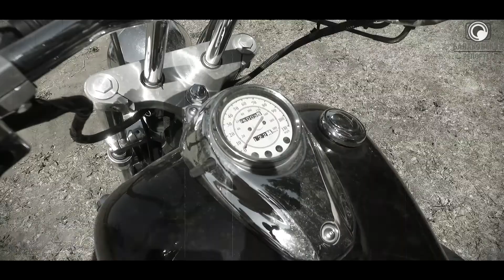День Ивана Купалы от Балаковских байкеров! (7 июля на пляже в 1 микрорайоне)